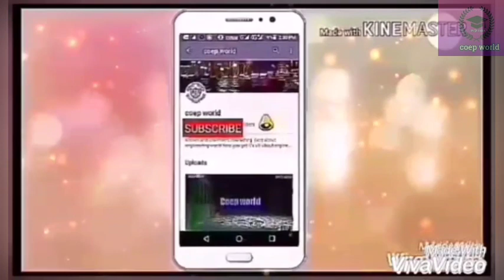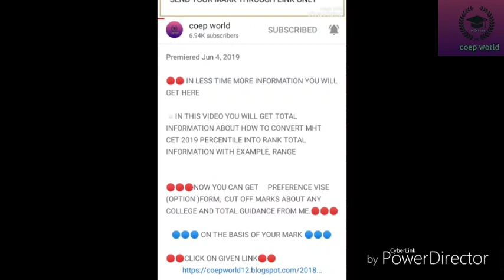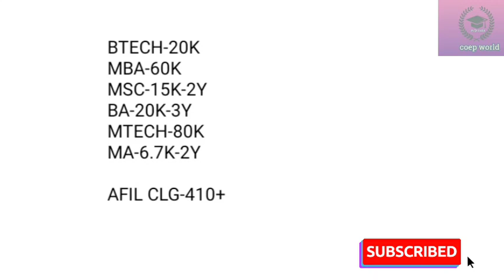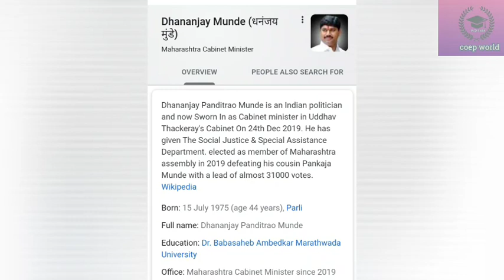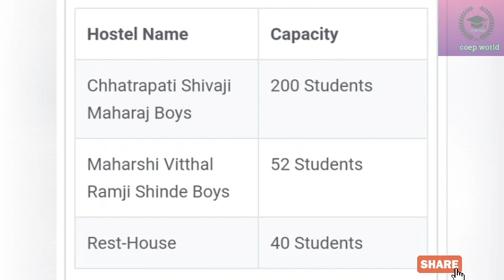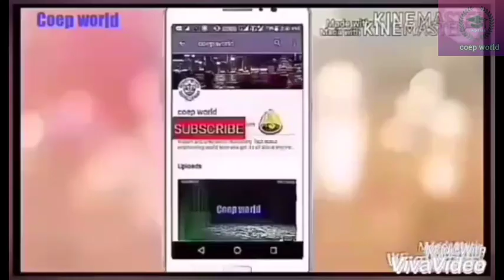DR BABASAHEB AMBEDKAR MARATHWADA UNIVERSITY AURANGABAD TOTAL INFORMATION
ASK any question on instagram

◽IN THIS VIDEO YOU WILL GET TOTAL INFORMATION ABOUT DR BABASAHEB AMBEDKAR MARATHWADA UNIVERSITY AURANGABAD  TOTAL INFORMATION 2020

 HELLO FRIENDS HERE ARE SOME BEST BOOK FOR JEE MAIN TO

🔴SEND COLLEGE INFORMATION FOR REVIEW VIDEO ON COEP WORLD CHANNEL